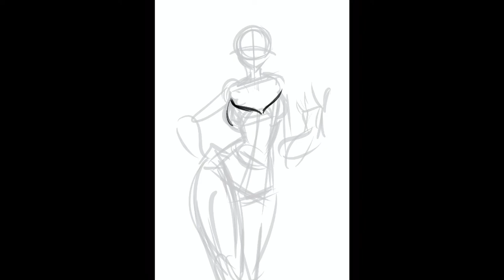LADY LOKI SPEEDPAINT (Loki/Sylvie Marvel Fanart)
Speedpaint of my Lady Loki fanart to celebrate the season finale of Loki! Leave a comment or like the video if you're excited for season 2.